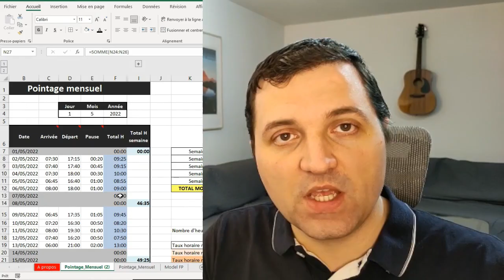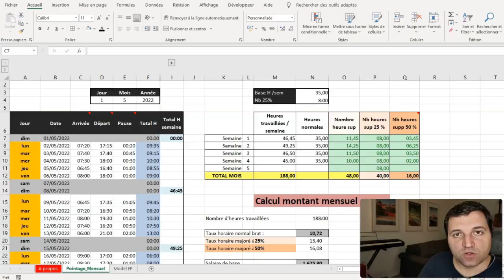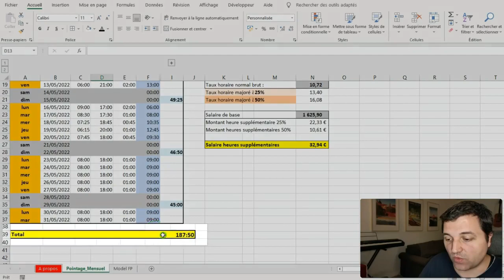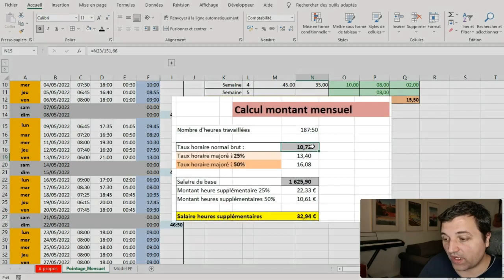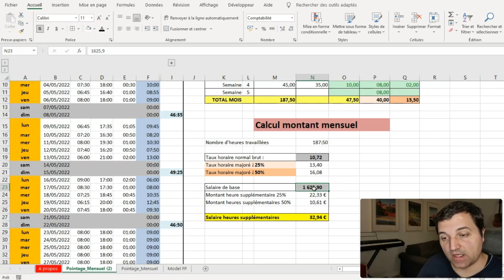Planning Excel calcul heure de travail + heure supplémentaire ⌚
📰 Explication Excel
Planning Excel calcul heure de travail et heure supplémentaire avec pause. Découvrez ce beau fichier de pointage Excel qui permet de calculer les heures de travail et heures supplémentaires par mois d’une manière automatique. Calculer les heures supplémentaires avec majoration avec Excel devient simple. Suivez cette vidéo pour avoir un planning horaire Excel optimisé pour le calcul de vos heures de travail et vos heures complémentaires et supplémentaires (50%).

Si vous travaillez en tant qu'assistante en ressource humaine, que vous soyez manager, ou même salarié, vous avez besoin de suivre vos heures supplémentaires dans un tableau Excel de pointage de vos heures afin de vérifier votre salaire à la fin du mois.

Grâce à cette fiche de pointage Excel gratuit de vos heures, vous pourrez calculer le total de vos heures supplémentaires d’une manière dynamique et plus rapide. Votre temps de travail étant saisi, Excel va calculer la part d’heures supplémentaires et en faire le total automatiquement. Le cumul par semaine se fait seul, quelque soit le mois en question.

Ce fichier reprend la synthèse de vos besoins et correspond parfaitement à ce que vous cherchez.

Il vous permettra de calculer les majorations inhérentes aux heures supplémentaires en France
Le taux légal de majoration s’applique comme suit :
* majoration de 25 % du salaire horaire à partir de la 36e heure jusqu’à la 43e heure
* majoration de 50 % du salaire dès la 44e heure travaillée

Grace à ce tableau excel des heures de travail mensuel gratuit avec pause, plus besoin de chercher un autre modèle de fichier excel. Vous aurez tout dans un seul fichier: vos horaires d'arrivée, horaires de départ, vos temps de pause.

Si vous souhaitez personnaliser ce fichier pour l'adapter à votre gestion de société, contactez moi par email.

00:00 : Introduction
00:17 : Présentation du planning Excel
01:25 : Démonstration
04:54 : Outro

🙄 Qui suis-je  ?
J'aide les utilisateurs d'Excel à devenir PRO.

David, Toulousain, ingénieur en informatique de formation depuis plus de 20 ans ayant un gout prononcé pour la pédagogie.
Et sinon... un mari et papa de 2 enfants à Toulouse.
Entre 2 couches, je prépare mes vidéos !